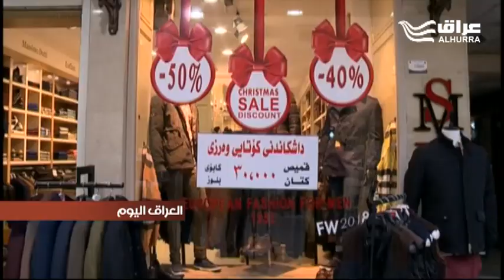إرتفاع غير مسبوق لأعداد العاطلين عن العمل في كردستان وانخفاض مستويات المعيشه